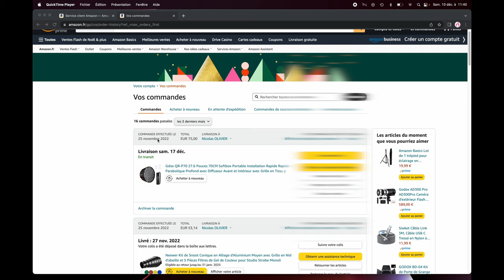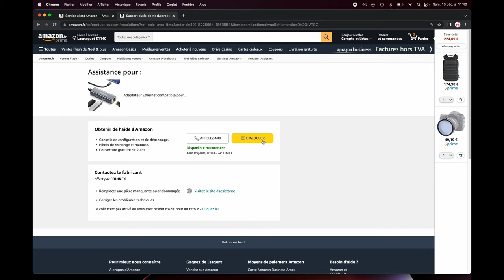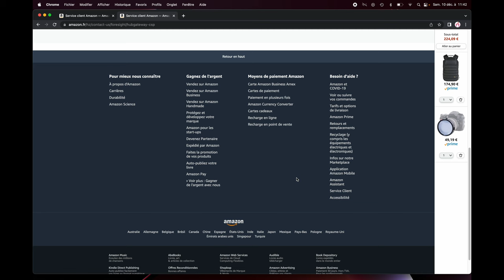Se faire rembourser ou échanger un produit sur amazon après les 30 jours de renvoi gratuit